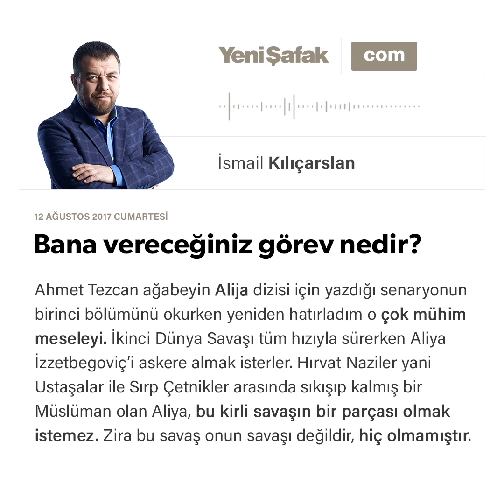Bana vereceğiniz görev nedir?-İsmail Kılıçarslan-12.08.2017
Ahmet Tezcan ağabeyin Alija dizisi için yazdığı senaryonun birinci bölümünü okurken yeniden hatırladım o çok mühim meseleyi.

İkinci Dünya Savaşı tüm hızıyla sürerken Aliya İzzetbegoviç’i askere almak isterler. Hırvat Naziler yani Ustaşalar ile Sırp Çetnikler arasında sıkışıp kalmış bir Müslüman olan Aliya, bu kirli savaşın bir parçası olmak istemez. Zira bu savaş onun savaşı değildir, hiç olmamıştır. Hem Sırpların hem de Hırvatların Yugoslavya’nın dört bir yanında yaşayan Müslümanların varlığına saygı duymadıklarını bilir çünkü.